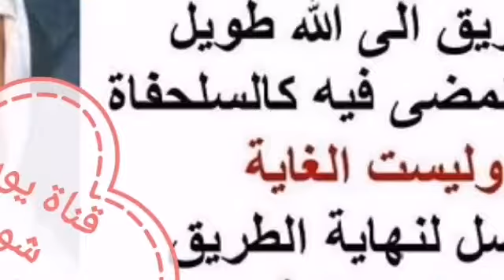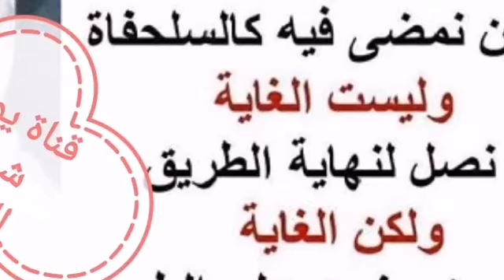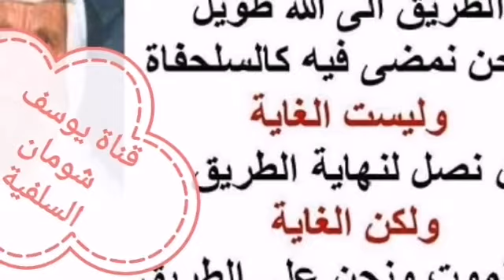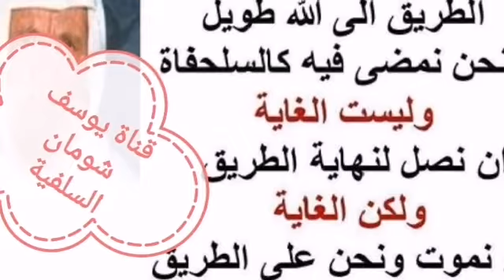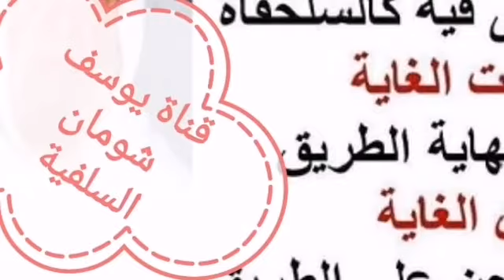4-186 اعتقاد علي الفقير تكفير جميع الفرق الثنتين والسبعين فرقة .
سلسلة_الهدى_والنور 186

⛔اعتقاد علي الفقير تكفير جميع الفرق الثنتين والسبعين فرقة .

الحلبي : وقال بردوا لعلي الفقير نقل قولاً في قضيه الفرق الاثنتين والسبعين فقال " هي كلها كفار ".
الشيخ : من الذي قال؟
الحلبي : علي الفقير قال كلها كفار فوفيق قال له هذا القول لم تسبق إليه فالرجل أبله وما استطاع يتكلم وكذا وكان وفيق سؤال في المسألة أو في أول البحث إنه للأن ما سمعنا بقول حسن السقاف في قضية ابن تيميه هل كافر أو مسلم فعلي الفقير ما أراد يفتح مجال أو يتخلي هناك بحث فقال كل شيء كيف هذا القول انتهى وهو قال أكثر من ثلاث أربع مرات أنهُ مايكفره ولا يكفر أحد من المسلمين وأن ابن تيمية ليس بكافر ذكر ذلك أكثر من مره لكن في الواقع في الجلسات التي في أشرطته لا يجد حسن قد صح بهذا لا من قريب ولا من بعيد.
الشيخ : هذه من تمام الخبثة .
الحلبي : نعم ، لكن الواقع في كل شريط أو في نهاية بحث المسألتين المطروحتين كان الحكم بأنه لو خطئنا ابن تيمية فلا يمكن أبداً ان نقول بكفره لأنه في نصوص واضحة يعني لا تجعلنا نجنح إلى تكفيره لأنه لا يقال كذا وكذا هذا طبعاً كان من الحكم فأنا رأي الأن كان موافق لرأي إخواننا لكن بتعديل بسيط هذا الرأي مكون من ثلاث نقاط النقطة الأولى إنهُ لا بد أن نذهب غداً لأنه لا نستطيع إلا ذلك لكن نذهب لنقول هذه المجالس لم تعقد من أجل سلسلة مسائل وإنما عقدت من أجل مسألتين وهما مسئلة الحج ومسئلة القدم النوعي للمخلوقات أو الحوادث وهاتنا المسئلتان قد انتهى البحث بهما ونحن لا نمانع من بحث جديد بل نطلب بحثاً جديداً لكن بترتيب جديد وتصور جديد ومعرفة للمكان وللتحكيم ولأصوله ولضبوابطه وماشابه ذلك بمسائل ليست متعلقة بشخص وإنما هي مسائل منهجية كاملة لفهم هذا الإسلام الذي اختلفت فيه الفهوم وما شابه ذلك وبخاصةٍ إننا في المرة الماضية سئل سائل وهو الشيخ أحمد عطية للأسف قال ياشيخ علي الفقير حسن السقاف بيقول أهل السُنة والجماعة وعلي الحلبي بقول أهل السُنة والجماعة من هم أهل السُنة والجماعة فهب علي الفقير قائلاً أهل السُنة والجماعة عندنا هم الأشاعره. طبعاً أنا هنا ما سكت قلت أنا أريد أن أبين بشده أن هذا الكلام لا يُقبل بل أن أهل السنة والجماعة هم ما كان عليه الإمام أبو الحسن الأشعري في كتابه الإبانة والمقالات لا ماصار إليه أتباعه المتأخرون وما شابه ذلك أو كلام هذا معناه فأقول يعني أركز على هذه القضيه أيضاً هذه النقطه الثانيه والنقطه الأولى تقرير النتيجه السابقه بأنهُ لا يجوز القول بكفر شيخ الإسلام ابن تيمية لأن النصوص واضحة التي جئنا فيها تنقض هذا القول أوأنه قول جريء المسألة الثانية إذا هناك بحث في مسائل أُخرى لا بد أن يرتب ويُنظر ويحدد له أصول وأهداف وكذا الشيء الثالث فيه أوراق أنا الواقع أنا أكتب فيها وأطلعت عليها بعض إخواننا ولسى ما انتهيت منها يعني حاب أن نوزعها على الحضور في نهاية الجلسة تتكلم عن المناظرة بشكل عام وتدقيق في هذه المسائل وبعض النقول التي لم يتيسر لنا بالعكس تيسرت لنا لكن الحكم منعنا من إكمالها والتصريح فيها كما يلاحظ ذلك السامع الأشرطه أو الجالس فكتبتها في هذه وعلى أساس نصورها مثلاً مئة نسخة ونوزعها للحاضرين حتى تكون صورة أوضح وأصرح لكلامنا والرأي في هذا الموضوع فما أدري إيش رأي الأستاذ .
الشيخ : هذا جيد لكن ينبغي الإستفاده من التجربة السابقة ماينبغي أن يحضر الرعاء عامة الناس ما لازم يحضروا يعني هؤلاء لأن هؤلاء مايفهموا شو بتقول أنت وشو بقول الخصم )
الحلبي : هذا صحيح .
سائل آخر : هو جمعهم .
الشيخ : لكن هو الآن كما وضع الشروط المسبقة وهي معقوله جداً أيضا يضع شروطا ما يكن حاضرا إلا أشخاص هم يتفقون عليهم .
الحلبي : نعم هذا طيب جداً جزاك الله خير وشو رأي أستاذنا .
السائل : حسن يُقر في بداية الجلسه قال أنا كنت أحب أن يكون فقط رأسي ورأس علي في بحثي هذه المسأله هذا الذي يقوله ... .
الحلبي : هذا كذب .
السائل : هذه الذي يقوله انظر إلى صنيع يديه ولا تنظر إلى كلامه .
الشيخ : أي نعم .
الحلبي: الواقع تماما خلاف ذلك شيخنا ما رأيك في تصور النقاط الثلاثه .
الشيخ : قلت لك مسلم بهذا لكن يضاف إليها عدم حضور رعاءُ الناس وعامتهم .
الحلبي : جزاكم الله خيراً ياشيخنا .
الشيخ : وإياك .
أبو ليلي : بس هذا شيخنا ممكن ما يتكلم أمام الناس أنه لازم يكون في خواص في هذه الجلسه بثير العوام عليه ويعتبروها نقطة ضعف في الأخ علي .
الشيخ : كيف؟
أبو ليلي : يعني لما يكون في اشتراطنا عليهم بس معينين ومعناه أنهُ هذا لما بسمعوا الكلام هذا الكلام أمام الناس يعني لما الأخ علي بقوله امام هؤلاء الناس الجالسين ما بيأخذوا أن هذا أصل المناظره العلمية لا هم بيأخذوها أنتم بتحقرونا أو أنتم كذا أو الى آخره .
السائل : شيخينا لي مداخله بسيطه .
الشيخ : تفضل
السائل : في المسائل التي نبحثها لا حرج من اطّلاع العوام عليها مسألة العلو يجب أن تكون يعني العامة عندما يطلع عليها ليست كمسألة القدم النوعي ومسئلة الحج وغيرها من كلام الفقهاء .
الشيخ : فيه فرق يااستاذ يلي أنت بتقوله أنت صحيح لما الرجل من إخواننا بده يتكلم بدون ما أحد يعترض عليه هذا ضروري وواجب أما أن العامة يفهموا شو حكيت شو رد عليه بكر إلى آخر هذا بضيعوا فيه العوام ولا يستفيدون منهُ يعني إلقاء المحاضره أمام جمع .
سائل آخر : غير المناقشه ... .
الشيخ : بلا شك أي نعم .
الحلبي : شيخنا لم نؤكد رغبتنا بالقلة جاءني إبراهيم باجس .
الشيخ : معروف .
الحلبي : لما زرنا شعيب الأرنؤط من أجل أن نتحدث معهُ لأنه علمنا أن حسن السقاف راح عليه فأحببنا أن نرى رأيه في الموضوع وأيش قال لحسن السقاف وما شابه ذلك فطبعاً أخبرنا أنه أيضاً تكلم مع حسن السقاف في عدم تكفيره وأنه لا يجوز وكذا قال وسكت ولم يتكلم وأقر الشاباب الجالسون أما في باجس بيقول طيب يا أخ علي ليش أنت ما يكون العدد نحن أقل من هيك قلت والله هذا الشيء الذي نطلبه وهذا الذي طلبناه من البداية ونحن ماكان يخطر